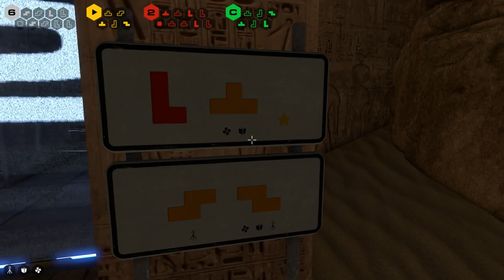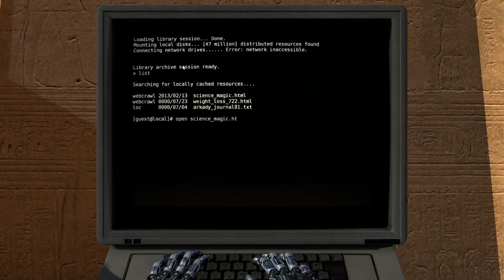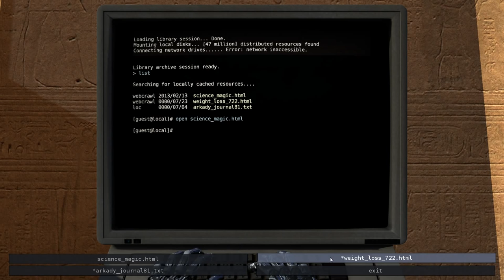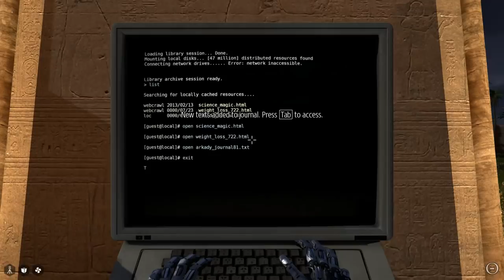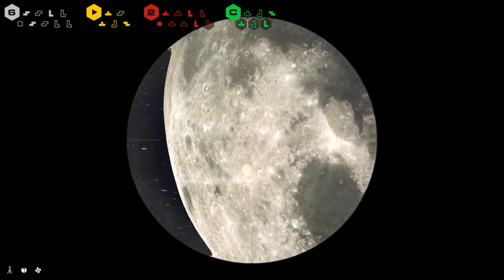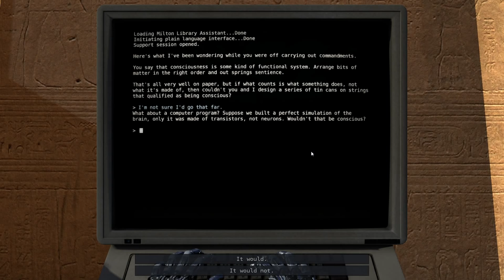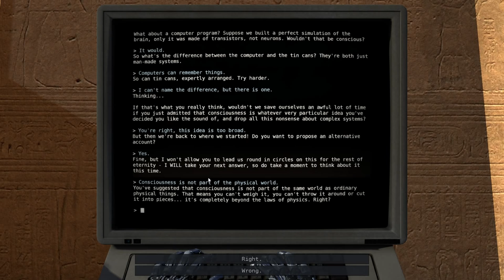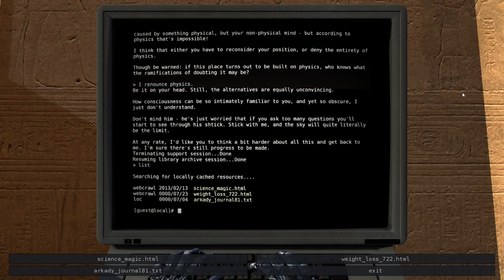The Talos Principle (Ep. 17)